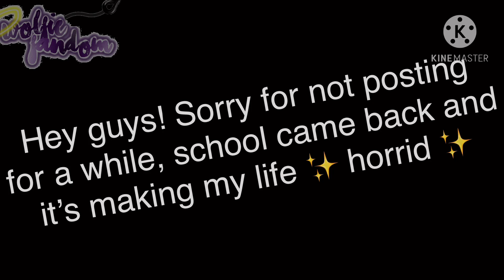CreepyPasta react to Avengers ~Part 6~ ORIGINAL?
Hey guys! Sorry for not posting lately, schools is back and the one of the videos theyre reacting to had to get its sound cut out- sorry for that. Anyways enjoy!